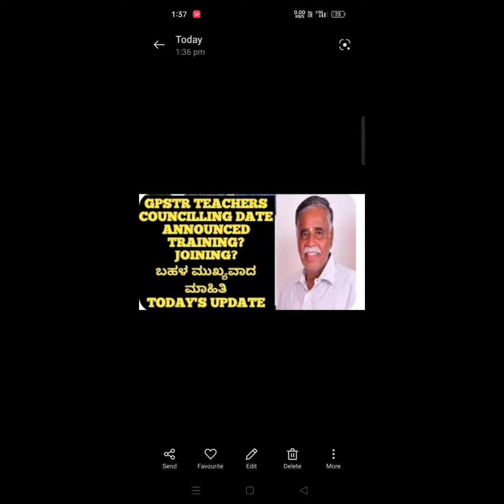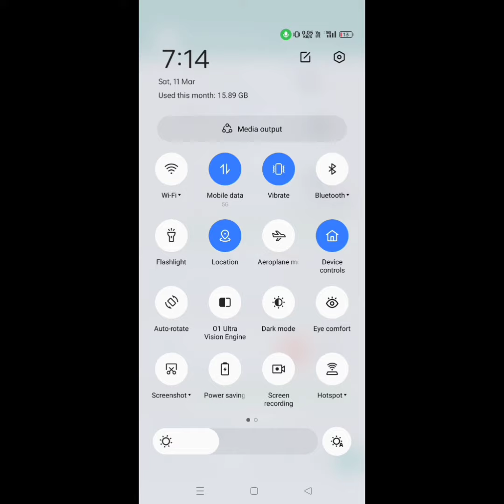gpstr big news latest update